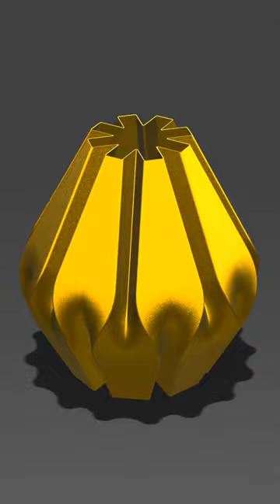Lamp Shade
Lamp Shade created by Solidworks